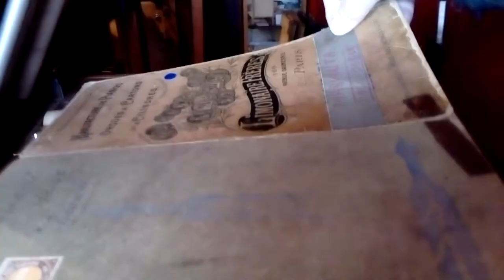Orgue Limonaire 84 touches Jazzband - Titre du carton : "Margarita"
Cette vidéo illustre un article paru dans Musiques Mécaniques Vivantes, la revue trimestrielle de l'AAIMM (Association des Amis des Instruments et de la Musique Mécanique).